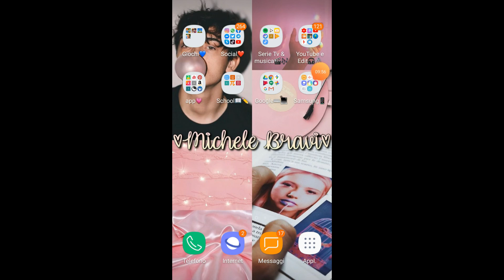Is it love Matt ep: 58 - Imbarazzo in ascensore...😏🙈